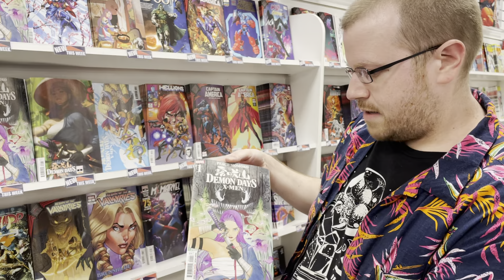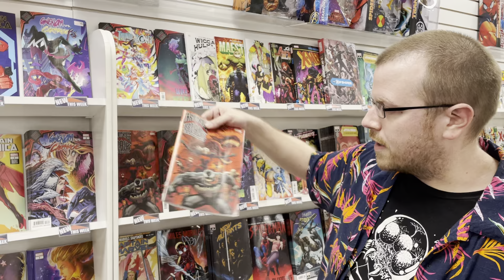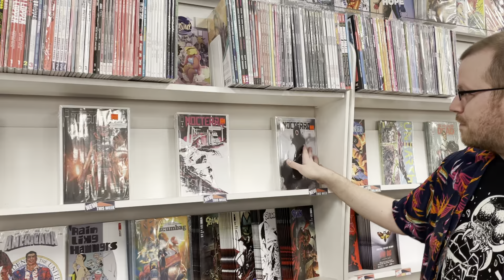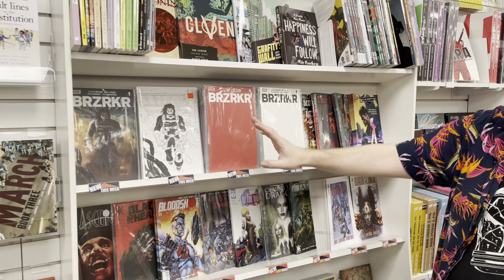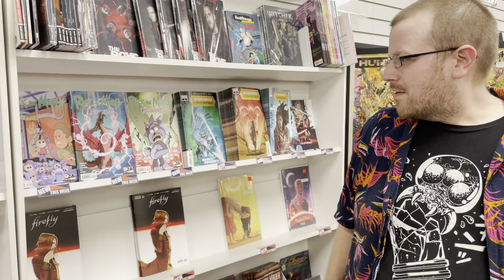New Comics [3/3/2021]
Matt talks toys and then goes berserk about new comics!